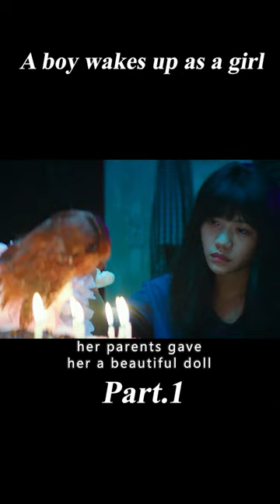1/2 A Boy Wakes Up As A Girl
Movie name: Born to be Human(2021)
Summary:YANG Shi-Nan (Lily LEE) is a 14-year-old boy who undergoes a metamorphosis without realising what is going on. It begins on a normal school day when he gets stomach cramps. After rushing to the toilet he notices that his urine is turning bloody red. Taken to a doctor he is diagnosed with "Disorders of Sex Development," or intersex. Without consulting him, Shi-Nan's pa... Read all

Director
Lily Ni
Writer
Lily Ni
Stars
Ling-Wei Lee,Vera Chen,Chao-te Yin